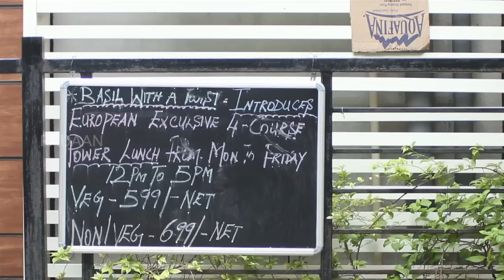Food Stop | Basil - With A Twist | Eastern European Restaurant | T.Nagar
Basil is the food destination where you will feel warmth, hospitality, comfort and care, coupled with the most mouth-watering food which we have to offer. Click on the Video to see more about this Eastern European Restaurant and the Menu of Basil.
Think Tank & Anchor : G R Dhiraviam Rajakumaran
Behind the Lens : Karthik Baskar & Ushoshi Ghose
Cuts : Ramesh Lal & Sindhu